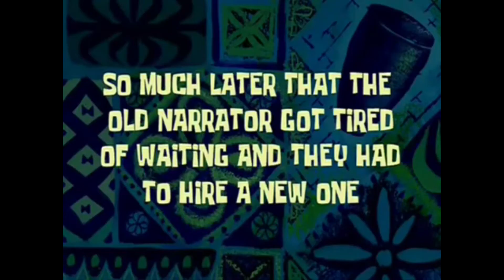CHILLI SEED FORFEIT CHALLENGE! WITH PEGS!- Black Ops 3 - Gun Game Forfeit Challenge 'I NEED MILK!'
My names James Whiteside im 17 years old and i love making entertaining videos for everyone! let me know how im doing in the comments and thanks for watching this video!